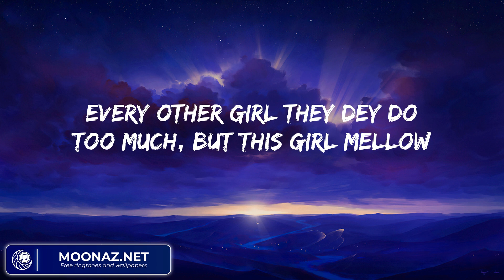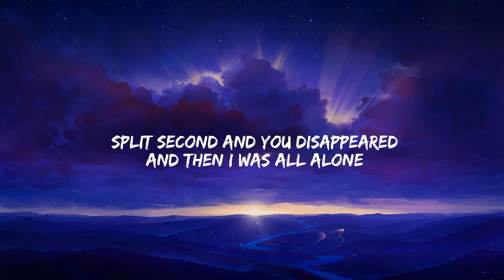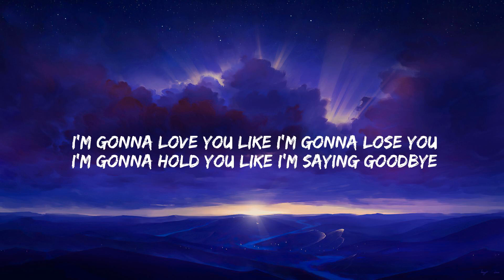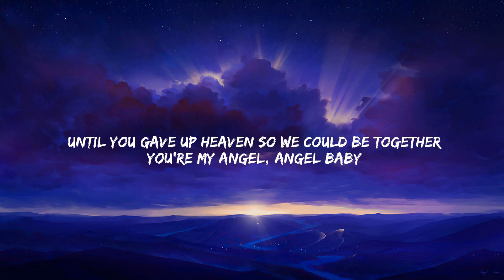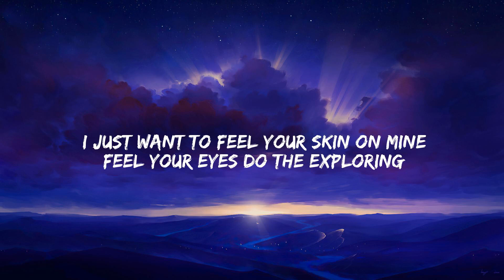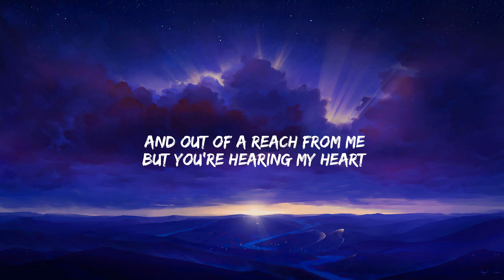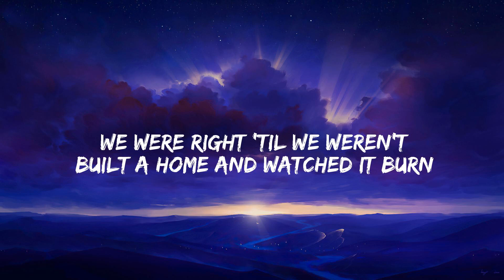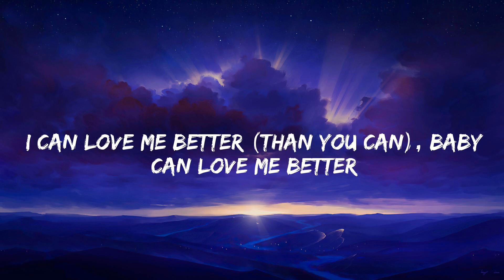Rema - Calm Down (Lyric Video) Meghan Trainor, Troye Sivan, Calvin Harris, Dua Lipa...Mix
Lyrics:
(Vibez)
Another banger
Fanta, uh-uh
Oh-oh-oh-oh-oh-oh-oh-oh-oh-oh-oh
Fanta, uh-uh
Your love